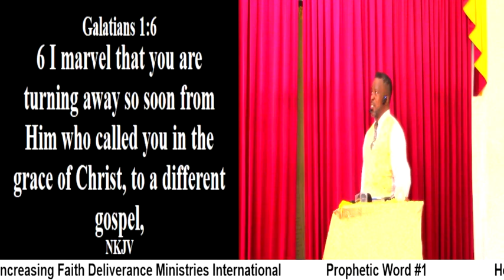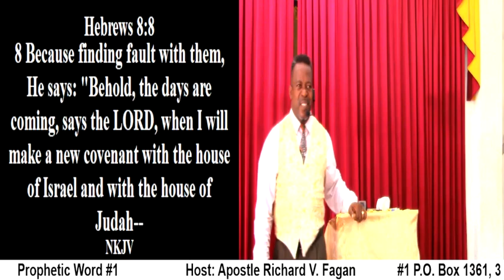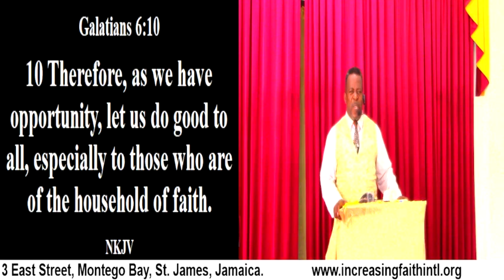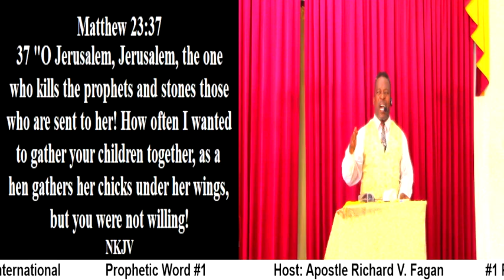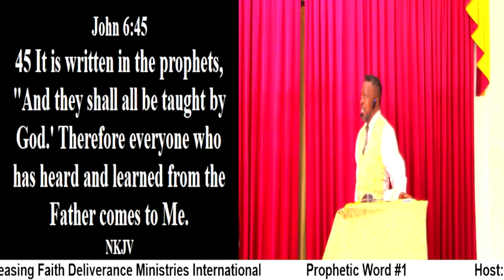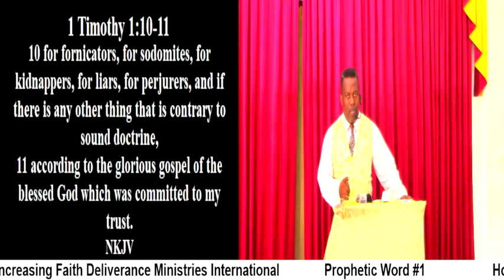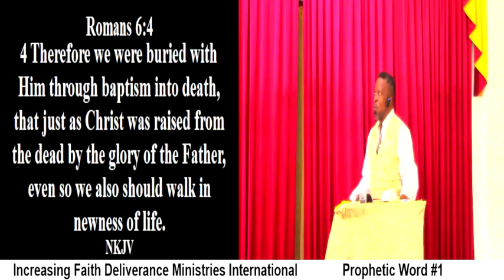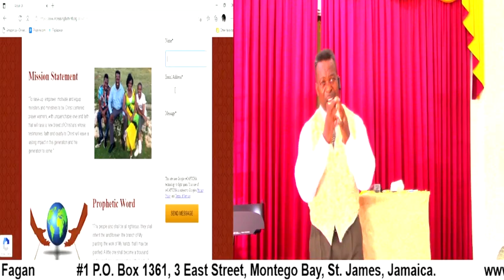Prophetic Word #1 (Christ's is Not a Religion)